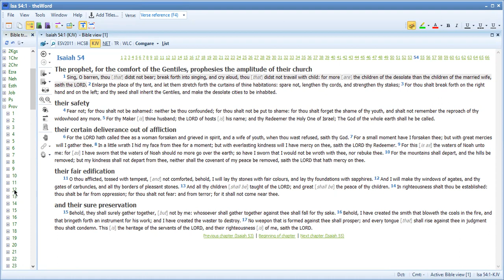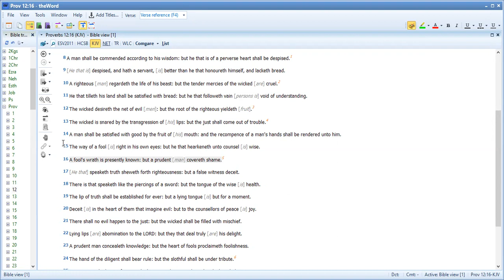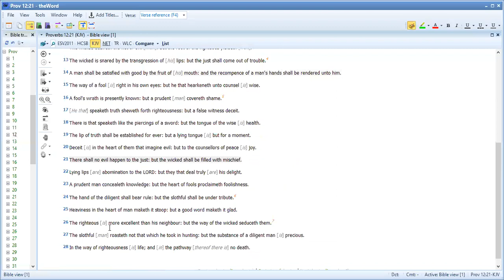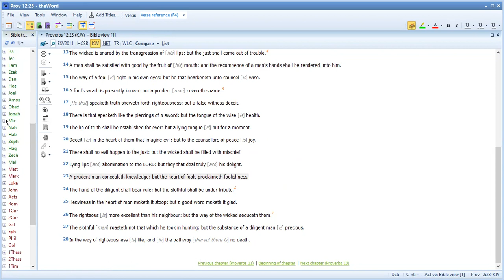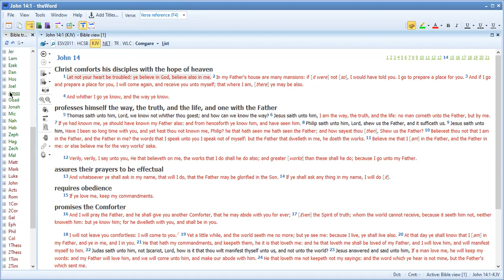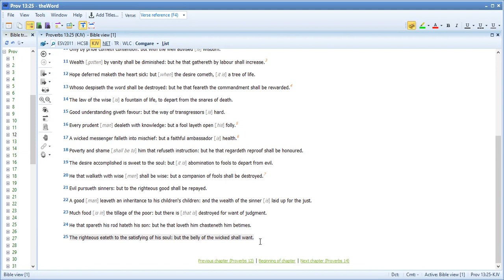Proverbs 12 Study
We Continue our journey In Proverbs 12 tonight Family as we Study These Scriptures we See the Relevance of them Still today and How These are Fulfilled in Christ's Own Words in His Time On Earth as Well